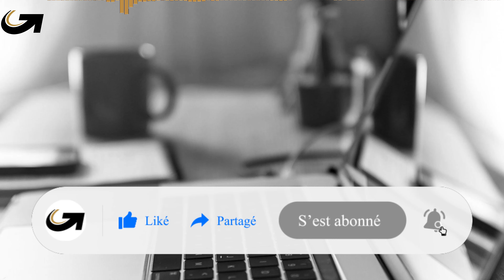COMMENT AVOIR UNE MAILING LIST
🔥🔥 Gérez votre temps efficacement avec le programme TIME CONTROL (avant qu'il ne soit plus accessible car il sera intégré dans L'EXPERIENCE MINDSET 365)
La création d'une liste d'adresses email est important pour votre business
✅ ENCORE PLUS DANS LA DESCRIPTION ✅
Vous entendez souvent que l'or est dans la liste. Et bien il est temps de passer à la mise en place d'outils et de stratégies.
Une mailing list ne se crée pas manuellement mais se construit avec des techniques.
Avant tout, vous avez besoin d'un support pour récupérer les adresses email.
Ce support ne sert à rien s'il n'y a pas de trafic. La génération de visites sur le support est l'étape suivante.
Il vous faut pourtant tout mettre en place, préparer votre système pour récupérer des emails et automatiser un maximum le processus de capture pour optimiser la création de votre mailing list.
Découvrez comment avoir une mailing list sur votre blog avec des approches simples et efficaces.
Plus tard, vous pourrez aussi trier vos adresses email pour créer des listes de contacts plus ciblés qui seront basés sur le comportement des personnes sur votre blog.

●▬▬▬▬▬▬▬▬▬▬  PROGRAMMES ▬▬▬▬▬▬▬▬▬▬▬●

✅ AI PERSONA créez votre persona en 1H avec l'IA et boostez vos ventes

●▬▬▬▬▬▬ LOGICIELS ET OUTILS DE MES BUSINESS ▬▬▬▬▬▬●

★☆★ AVERTISSEMENT ★☆★

Je suis juste un particulier qui partage son expérience. En regardant mes vidéos ou en vous inscrivant à des programmes ne signifie pas que vous obtiendrez des résultats  identiques ou proches des miens. Ils dépendent de nombreux facteurs, comme par exemple votre  capacité à travailler dur, à vous engager et à faire tout ce qu'il faut. Créer une entreprise va impliquer un niveau de risque ainsi qu'un engagement et des actions massives. Ce sont des risques dont vous êtes le  responsable.